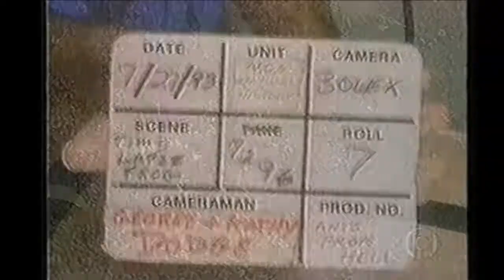Paixão pela Vida Selvagem(COMPLETO) - Globo Repórter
SÉRGIO CHAPELIN:
Boa noite! No programa de hoje uma aventura que passa por florestas tropicais e terras geladas, para revelar o que elas tem de mais fascinante: A Vida Selvagem!
Quem são os homens e as mulheres que entram em matas virgens, pisam o gelo dos pólos em busca de cenas nunca vistas?
Cineastas da Natureza! Como eles vivem? Como conseguem ganhar a confiança de animais selvagens e captar as imagens que deslumbram o mundo?
É o que você vai ver no Documentário: "Paixão Pela Vida Selvagem" produzido pela National Geographic Society e apresentado agora pelo Globo Repórter.